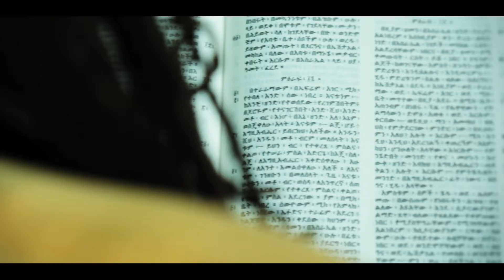DAKEYE - JAH COMFORT - OFFICIAL MUSIC VIDEO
Chek out Dakeye on facebook